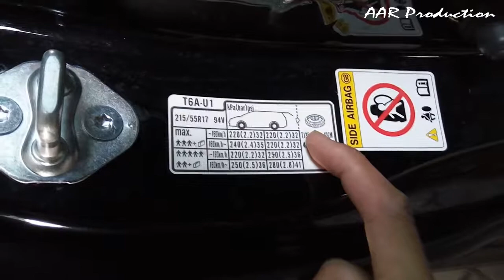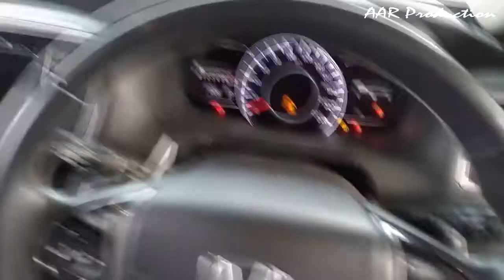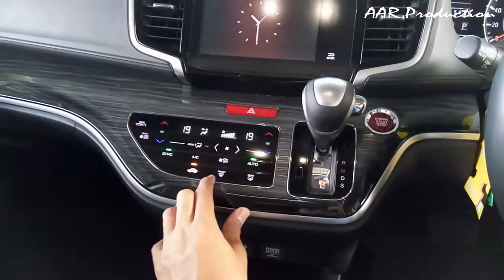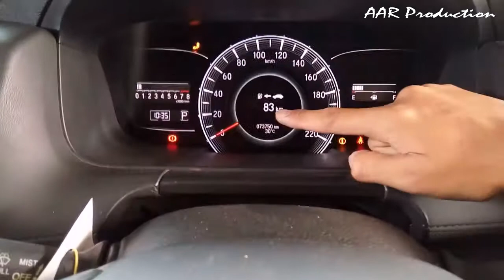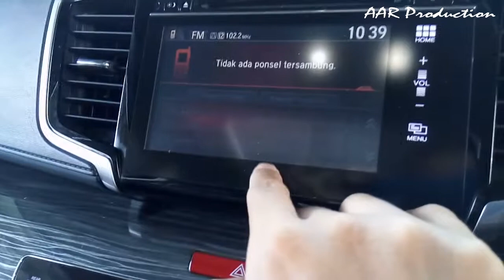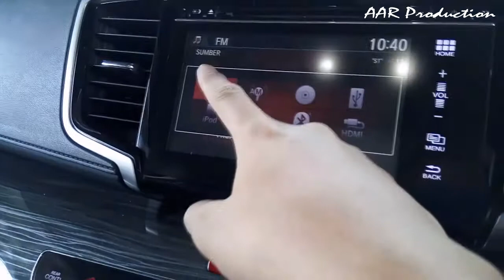Honda Odyssey A/T 2014 Review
Review Mobil Mewah Honda